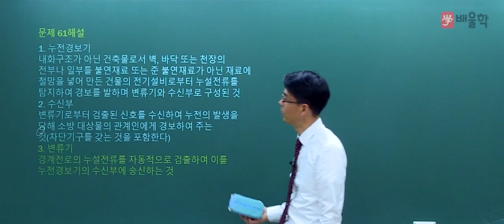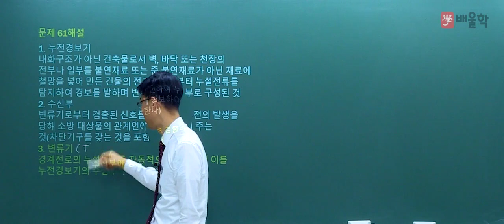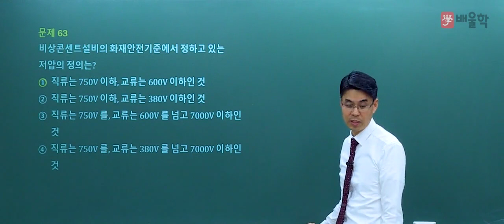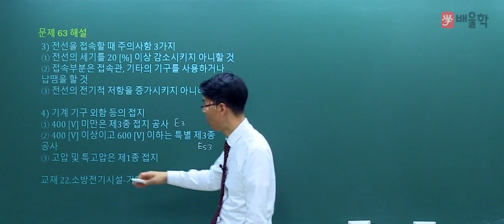[소방설비기사_전기] 2019년 1회 필기 기출 풀이 4과목 소방전기시설의 구조 및 원리 - 김대광 기술사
건축전기설비 전기응용 기술사 김대광 기술사의
2019년 1회 소방설비기사_전기 필기 4과목. 소방전기시설의 구조 및 원리 기출문제 해설 강의!

18년 강의노하우 소방전문가의 정확하고 명쾌한 해설을 통해

소방설비기사, 소방설비기사전기, 소방설비기사기계, 소방설비기사필기, 소방설비기사응시자격, 소방설비기사실기, 소방설비기사일정, 소방설비기사시험일정, 소방설비기사전기필기, 소방설비기사전기실기, 소방설비전기기사, 소방설비기사기계실기, 소방설비기사취업, 소방설비기사기출문제, 소방설비기사(전기분야), 소방설비기사인강, 소방설비기사기계필기, 소방설비기계기사, 소방설비산업기사필기, 소방설비기사합격률, 소방설비기사시험, 소방설비기사난이도, 소방설비산업기사시험일정, 소방설비기사(기계분야), 소방설비기사기출, 소방설비기사학원, 소방설비기사전기분야, 소방설비기사과목, 소방설비기사전기기출문제, 소방설비기사전기시험일정, 소방설비기사연봉, 소방설비기사접수, 소방설비기사과년도, 소방설비기사기계인강, 소방설비기사필기기출문제, 소방설비기사전기기계, 소방설비기사기계분야, 소방설비기사자격증, 소방설비기사기계기출문제, 소방설비기사원서접수, 소방설비산업기사취업, 소방설비기사과년도기출문제, 소방설비산업기사전기필기, 소방설비산업기사과년도, 소방설비산업기사난이도, 소방설비기사전기필기기출문제, 소방설비기사전기필기기출, 소방설비기사전기과년도, 소방설비기사교재, 소방설비기사인강추천, 소방설비기사기계전기, 소방설비기계기사실기, 소방설비기사전기인강, 소방설비기사책, 소방설비기사필기과목, 소방설비기사문제, 소방설비기사독학, 소방설비기사전기과목, 소방설비기사필기기출, 소방설비기사전망, 소방설비기사실기인강, 소방설비기사인터넷강의, 소방설비기사시험과목, 소방설비기사유체역학, 소방설비기사기계기출, 소방설비전기기사실기, 소방설비기사요약, 소방설비기사필기문제, 소방기계설비기사, 소방설비전기기사산업기사, 소방설비기사기계인강추천, 소방설비기사전기실기동영상, 소방설비기사전기실기문제, 전기소방설비기사, 소방설비기사필기과년도, 소방설비기사전기실기과년도, 소방설비기사기계과년도, 소방설비기사기계과목, 소방설비기사복원, 소방설비기사전기기사, 소방설비기사전기필기과년도, 소방설비기사동영상강의, 소방설비기사강의, 소방설비기사동영상, 소방설비기사필기교재, 소방설비기계기사필기